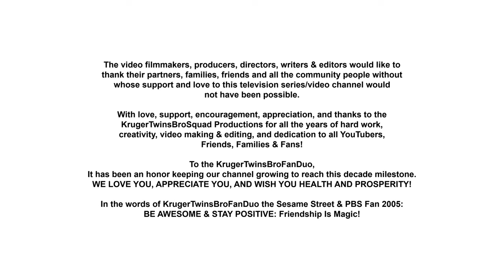THE BEST OF NICHOLAS AND CHRISTOPHER (2023) - Season #8 / Ending Credits: For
6 million people who force to learn reservations about culture & religion.

Goodbye! Toodles!

1K Subscribers. We can't do this without y'all. You guys are so
amazing, impressive, fantastic, and enthusiastic YouTubers!
Also, you guys are the best!!!